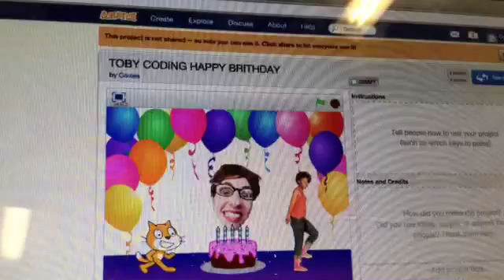4 Coding AIMs Term 3 2015